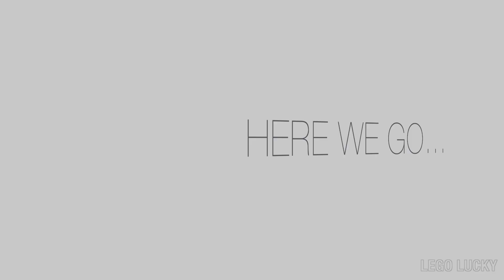PARROT using LEGO blocks | LEGO Classic | Activity videos for kids | How to build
This video is about building PARROT using LEGO Classic set. LEGO Activity for anyone who is interested in building LEGO creations, LEGO ideas, and LEGO collections.

Lego blocks:
LEGO - Classic Medium Creative Brick Box Building.

Slide Animations:
Keynote

NO COPYRIGHT Upbeat Drums | Percussion Background Music For Kinetic Typography Video by MUSIC4VIDEO.